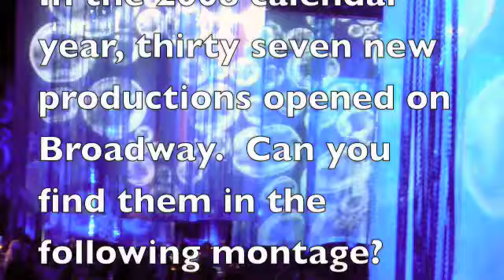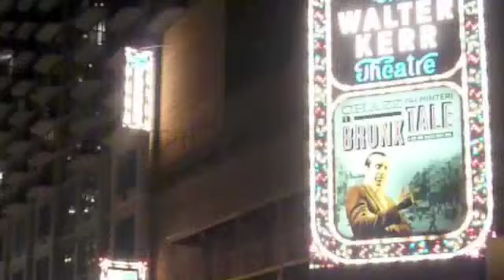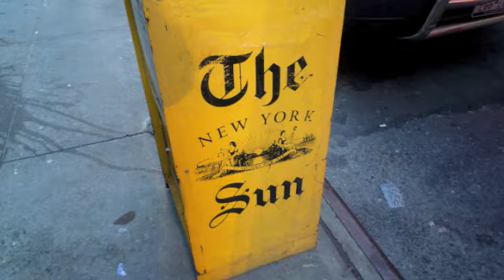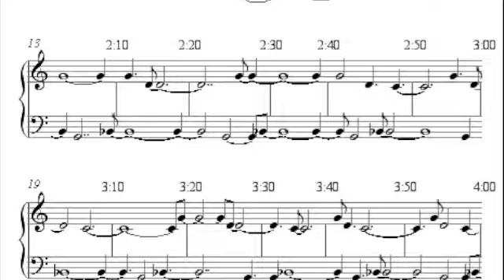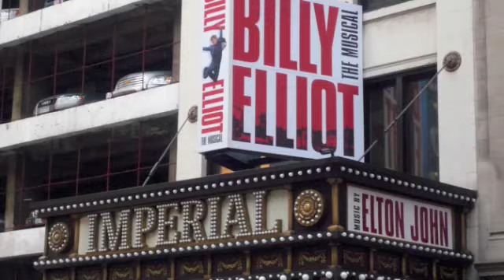Broadway Quiz 2008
Just that